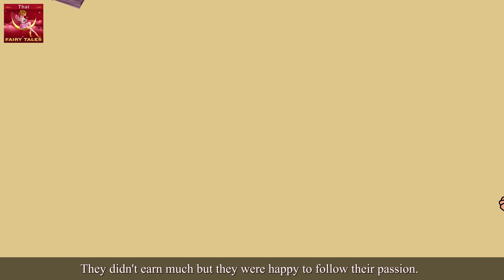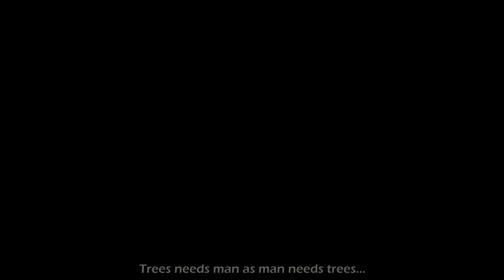ใบไม้ใบสุดท้าย | The Last Leaf story in Thai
ใบไม้ใบสุดท้าย | The Last Leaf story in Thai | นิทานก่อนนอน | นิทาน | นิทานไทย | นิทานอีสป | การ์ตูน | 4K UHD | @ThaiFairyTales

► โกลด์ดิล็อคกับหมีสามตัว - Goldilocks and the Three Bears in Thai

► หนูเมืองและหนูชนบท -Town mouse and Country mouse in Thai

► โฉมงามกับเจ้าชายอสูร - Beauty and the Beast in Thai

► สโนไวท์กับคนแคระทั้งเจ็ด - Snow White And The Seven Drwafts in Thai

► ฮันเซล และ เกรเทล - Hansel and Gretel in Thai